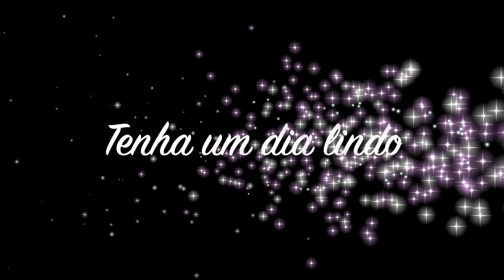ELE QUASE APANHOU POR MINHA CAUSA... 2 DIAS, MESMO LOOK: SE ARRUME COMIGO | PRILA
Hello People! No se arrume comigo de hoje teremos a história do cara que ele quase apanhou por minha causa. Serão 2 dias, mesmo look e uma história que eu nunca pensei que passaria por isso.